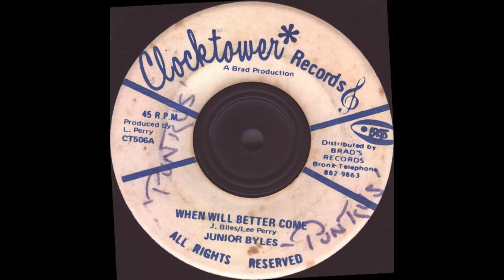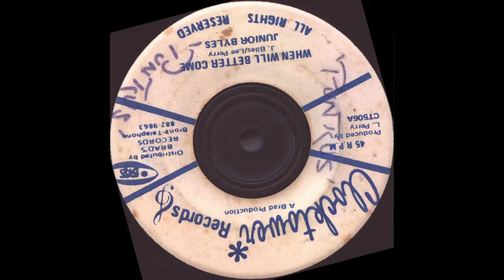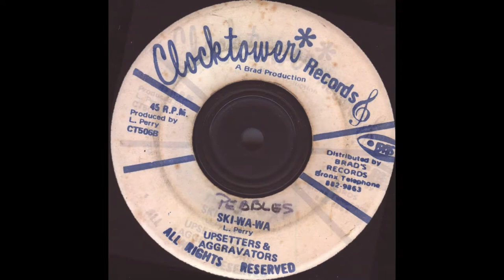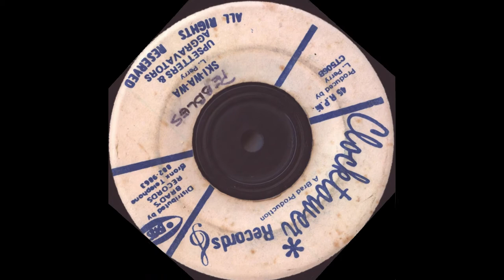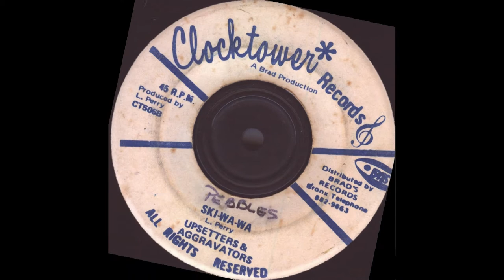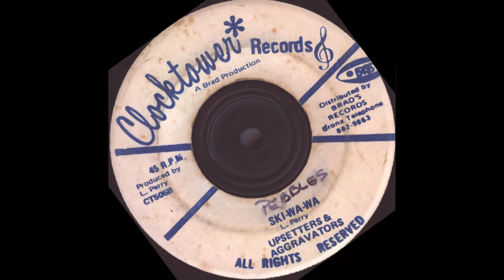Junior Byles ‎– When Will Better Come - Upsetters -Ski - Wa - Wa - Clocktower Records 1973